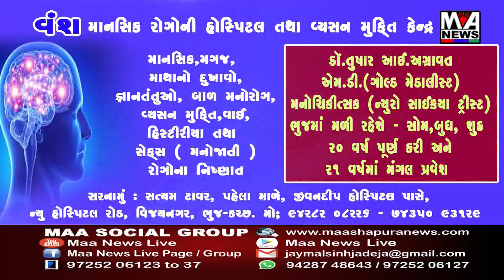પ્રાંતિજની શેઠ પી એન્ડ આર હાઈસ્કૂલમાં યોજાયેલા ICDS ના કાર્યક્રમમાં મંડપ પડતા કિશોરીને ઈજા